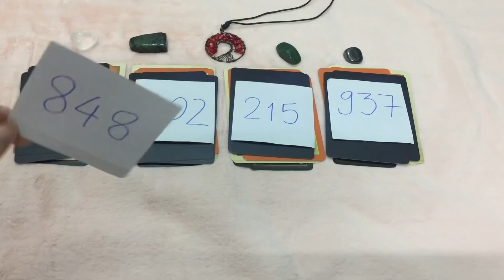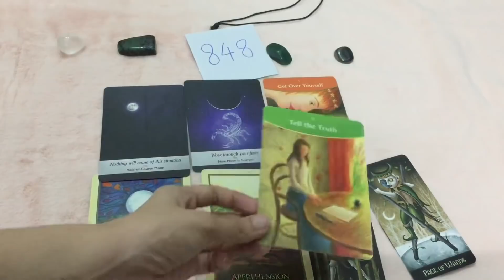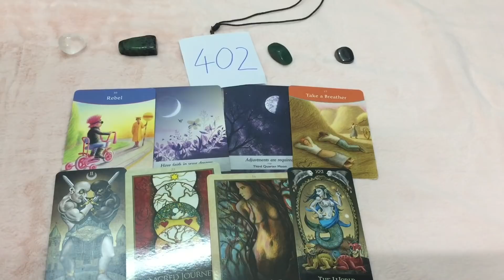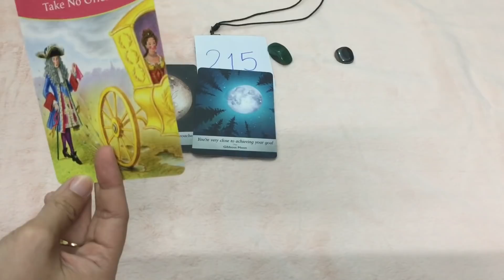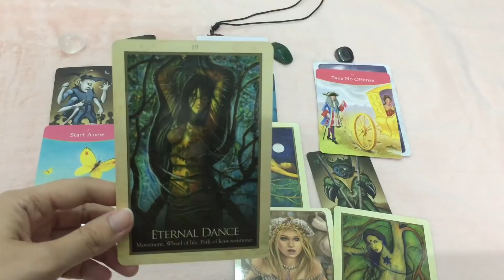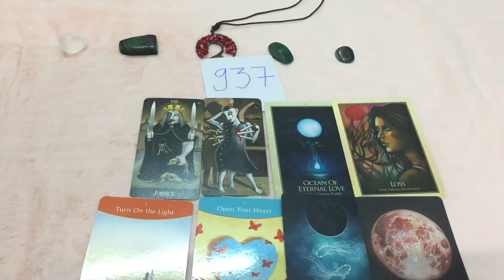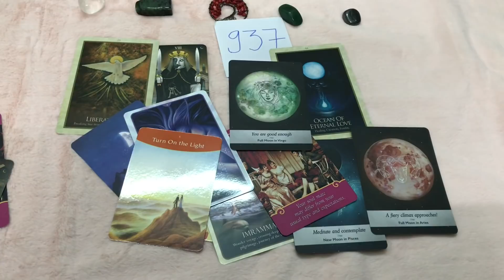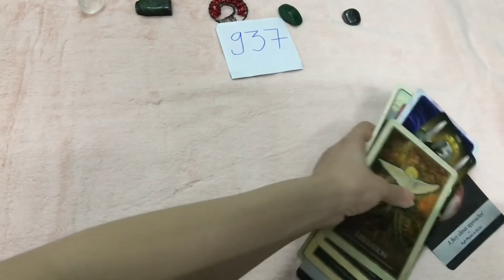THÔNG ĐIỆP DÀNH CHO BẠN- LIỆU BẠN CÓ THÀNH CÔNG TRÊN CON ĐƯỜNG ĐANG ĐI?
Chào mọi người, mình là Kẹo, là một tarot reader. Để xem bài riêng có tính phí, mọi người có thể liên lạc với mình qua trang facebook Kẹo Tarot hoặc email nhé.